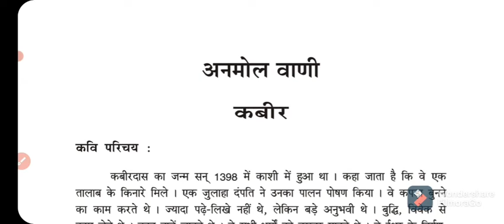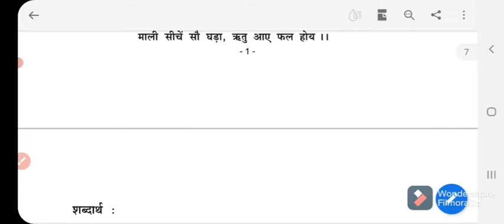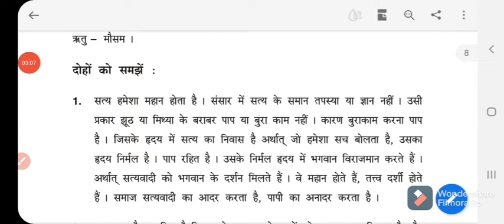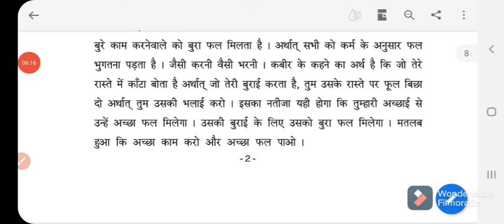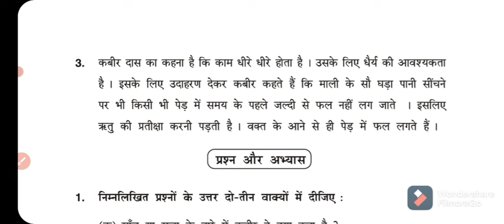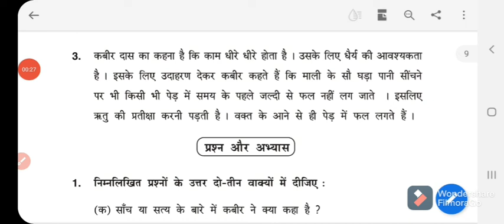Anmol bani -kabirdas ||class 10 Hindi ||chapter-1 ।। ଦୋହେ || କବିରଦାସ ।।ପଦ୍ୟ ବିଭାଗ ।।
Anmol bani -kabirdas ||class 10 Hindi ||chapter-1 ।। ଦୋହେ || କବିରଦାସ ।।ପଦ୍ୟ ବିଭାଗ ।।ଦଶମ ଶ୍ରେଣୀ ||